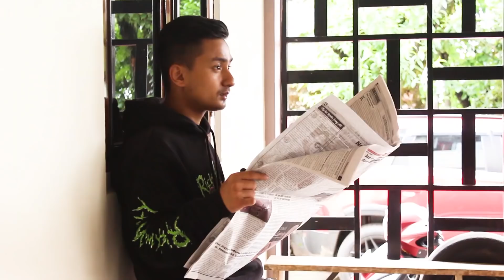Ym sngew ïahap u Bah Dasakhiatbha Lamare ban pynsangeh ïa ki kali tourist Assam